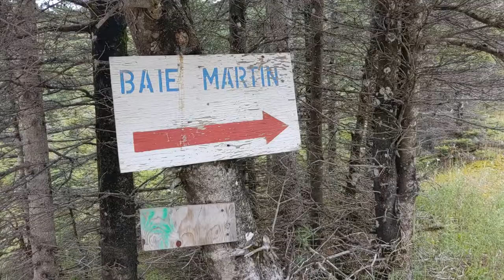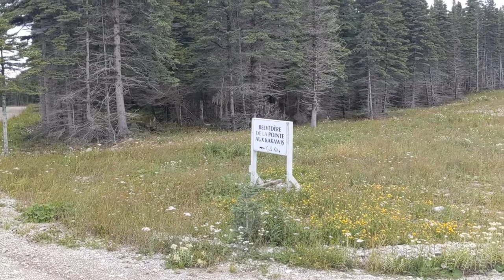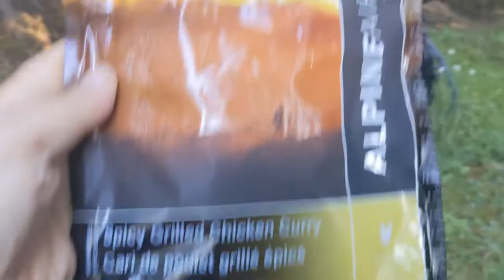Bikepacking Anticosti - Day 6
Baie Martin to Stealth Site